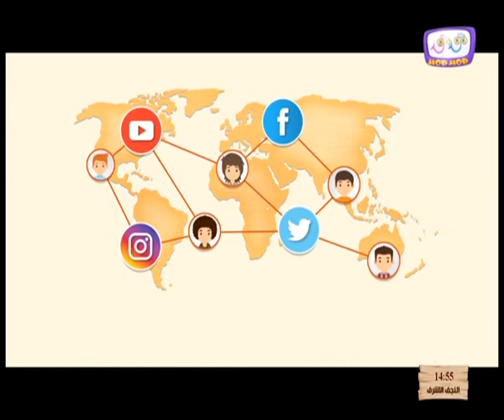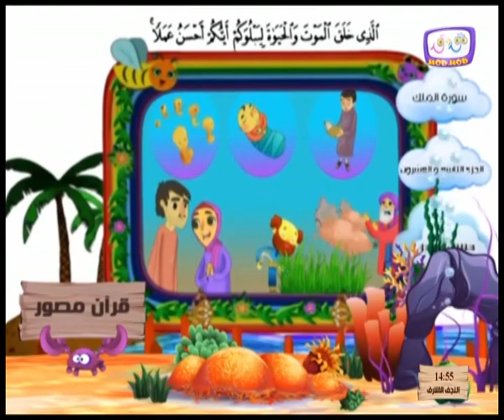HodHod Arabic TV (Lebanon) - Continuity (May 15, 2022)